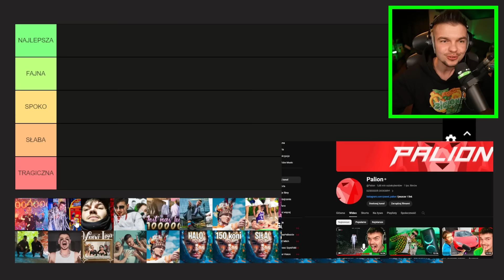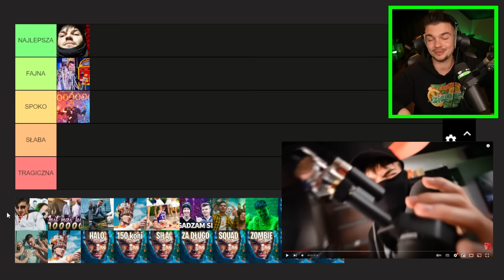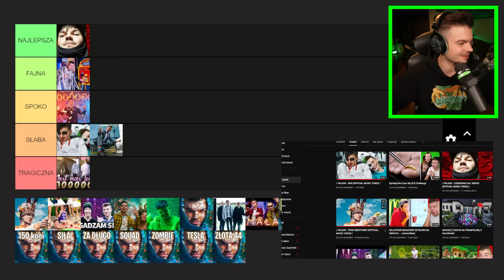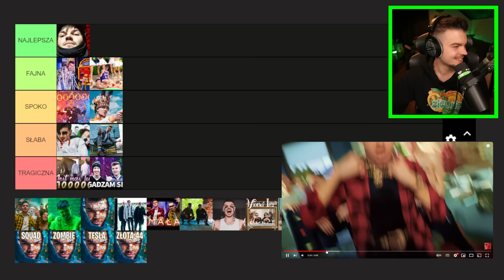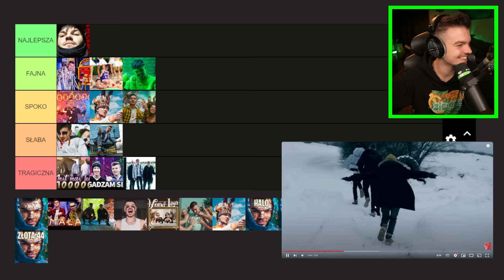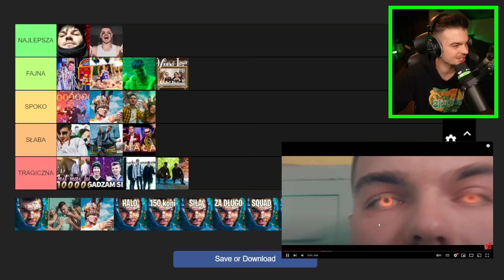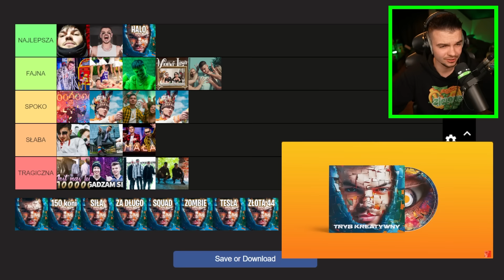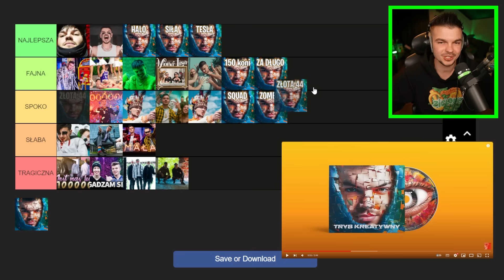REAGUJE NA SWOJE STARE PIOSENKI... (śmieszne)